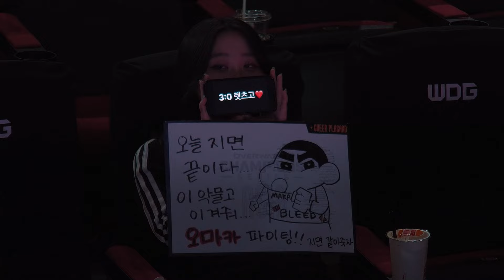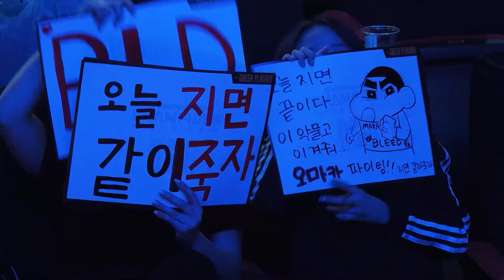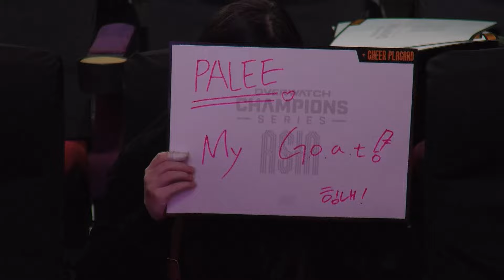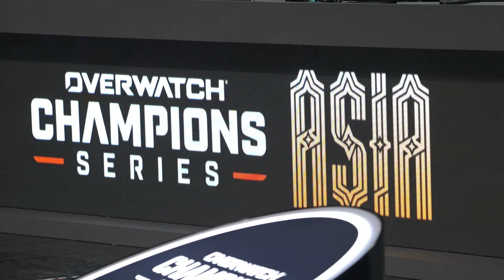BLD vs NG｜2일차｜OWCS ASIA STAGE 2